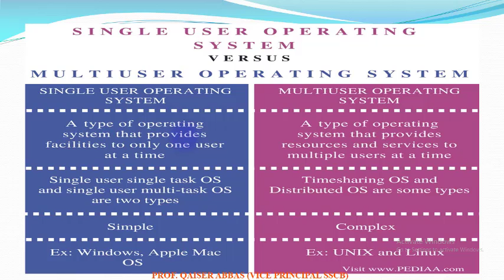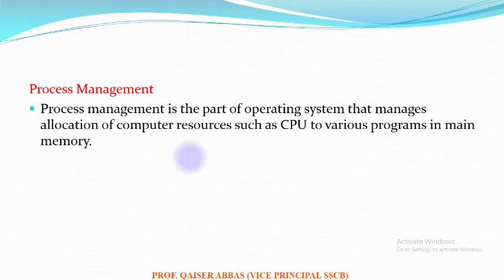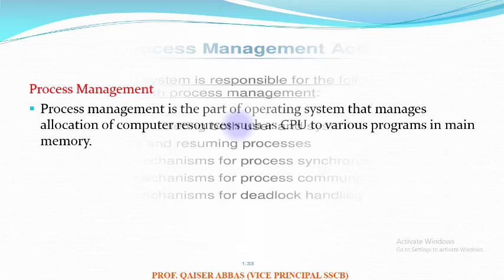COMPUTER SC. HSSC PART 2 CHAP 1 (PROCESS MANAGEMENT) LEC 11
THESE VIDEOS ARE DESIGN FOR STUDENTS OF HSSC LEVEL TO LEARN MATHS/COMPUTER EASILY